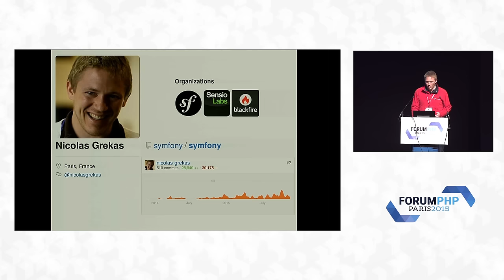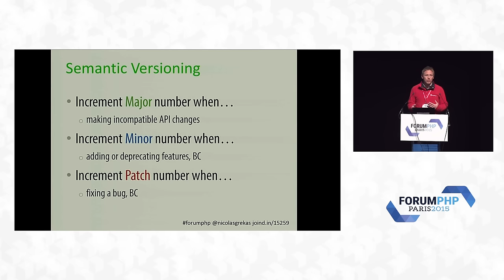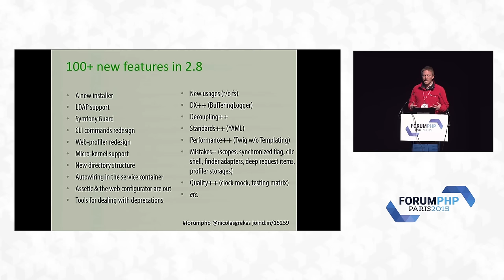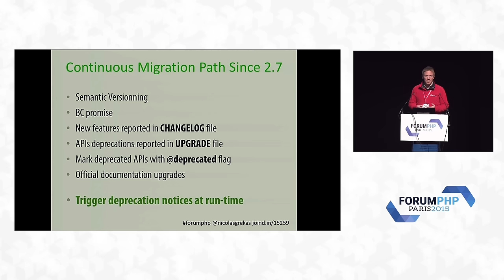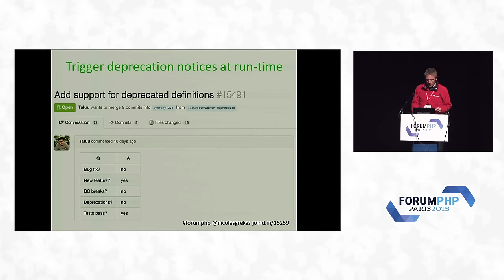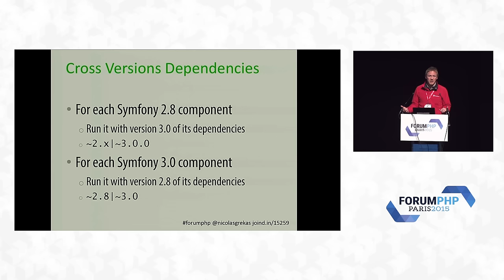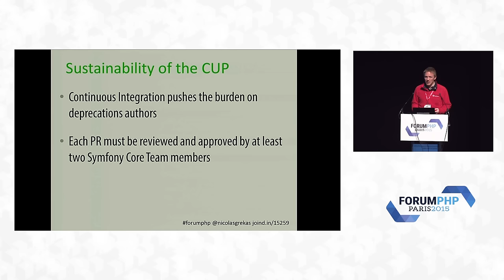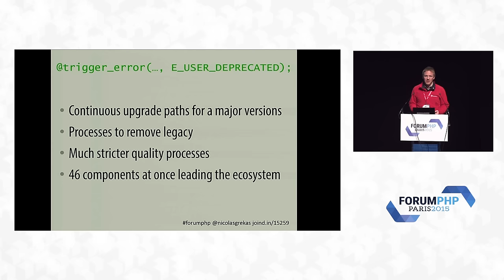Symfony 3.0 est sorti ! - Nicolas Grekas - Forum PHP 2015